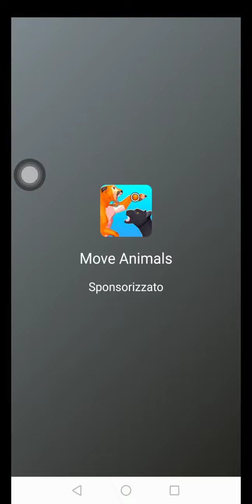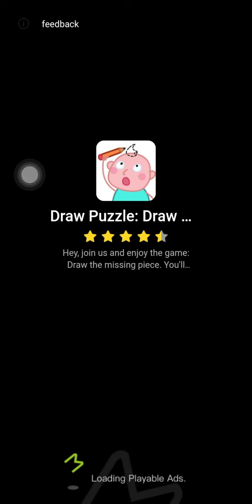sonic dash (part 6)